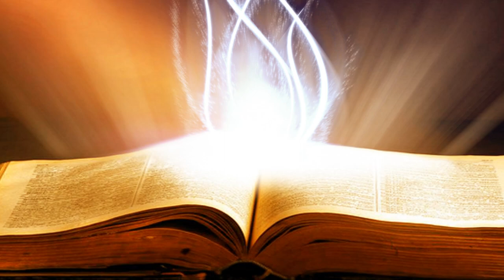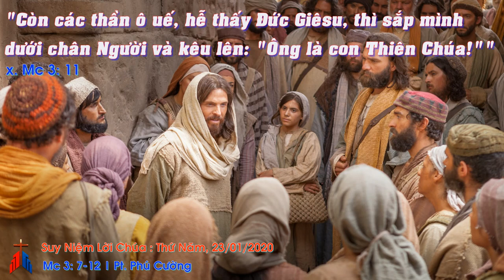Suy Niệm Lời Chúa: Thứ Năm Sau Chúa Nhật II Thường Niên Năm A, 23/01/2020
Thứ Năm Sau Chúa Nhật II Thường Niên Năm A: Xin cho con luôn cảm được niềm vui khi cầu nguyện và xin đốt lên ngọn lửa yêu thương trong trái tim con để con đừng bao giờ lìa xa Chúa nhưng vẫn trung kiên đến cùng, nhất là những lúc cuộc đời con ngập tràn bóng tối.
Chúa biết bạn và bạn biết Chúa sẽ làm cho tình yêu đôi bên càng thêm bền vững. Nói cách khác, tình yêu càng được đặt nền trên sự hiểu biết lẫn nhau thì càng thêm keo sơn bền chặt.
Ki-tô hữu phải đạt đến mức độ yêu thương đó với Chúa của mình. Nếu không đạt đến mức độ đó, nghĩa là không có một sự yêu thương gắn bó nào với Thiên Chúa, không có gì ràng buộc với Ngài, thì khi sóng gió cuộc đời xảy đến bạn sẽ dễ dàng lìa bỏ Ngài. Bởi lẽ bạn có thể tự hỏi, việc gì tôi phải trung thành với một Thiên Chúa mà tôi không cảm thấy hấp dẫn? Nhưng nếu như thế thì quả là đại họa cho phần rỗi đời đời của bạn vì “bỏ Chúa thì búa bổ đầu!”.
Nguyên nhân của những điều ấy cũng tại bạn đã không cầu nguyện cho ra hồn. Trái lại, nếu bạn hết lòng khao khát gặp gỡ Thiên Chúa và lấy cả tâm hồn mà cầu nguyện thì bạn sẽ được gặp gỡ và sẽ khám phá ra rằng, Ngài vô cùng hấp dẫn, đáng yêu đáng quý. Và Chúa Giê-su, Người không nỡ từ chối ban mọi ơn lành cho kẻ biết tôn kính và yêu thương Người bằng cả con tim.
Lạy Chúa, xin cho con luôn cảm được niềm vui khi cầu nguyện và xin đốt lên ngọn lửa yêu thương trong trái tim con để con đừng bao giờ lìa xa Chúa nhưng vẫn trung kiên đến cùng, nhất là những lúc cuộc đời con ngập tràn bóng tối. Amen.